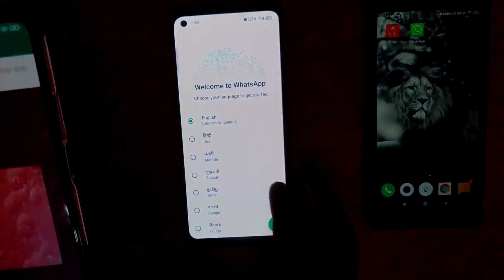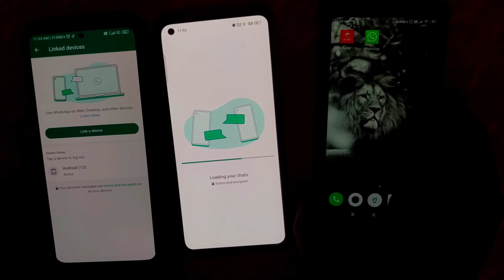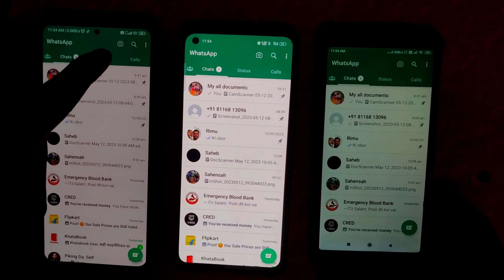How to use 1 WhatsApp 4 different mobiles - একটি whatsapp চারটি আলাদা মোবাইলে কিভাবে ব্যবহার করবেন।।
In this video I will show you how to use one whatsapp on four different mobiles. To use one whatsapp on four mobiles first you need to update your whatsapp from your play store.A few days ago whatsapp gave this new update.So watch this video from beginning to end I will show everything step by step through this video.

তো বন্ধুরা ভিডিওটি কেমন লাগলো অবশ্যই কমেন্টে✍️ জানাবেন এবং আমার চ্যানেলের যদি আপনি প্রথম এসে থাকেন তাহলে অবশ্যই চ্যানেলটিকে সাবস্ক্রাইব 👇করে আমার পাশে থাকেন এবং আপনার বন্ধু🙍‍♂️ এবং বান্ধবীদের 🙍‍♀️মধ্যে আমার এই ভিডিওটি🎥 ছড়িয়ে দেন আর অবশ্যই লাইক 👍দিবেন লাইক দিতে ভুলবেন না কিন্তু😍 ধন্যবাদ

Myself.

Gyan Bangla is a YouTube Channel, Where  you will find technological videos in  Bengali.

Thank you ji! ✋✋✋TaTa By By… ..